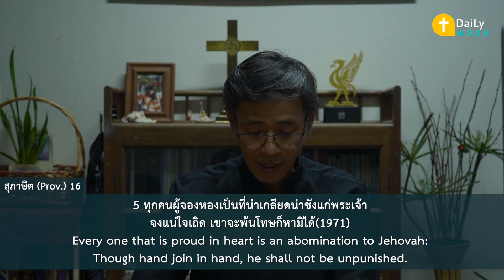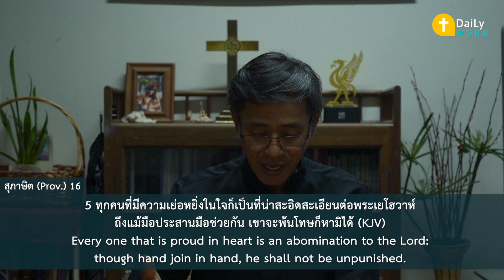[DAILY WORD] คนชั่วร้ายในสายพระเนตรพระเจ้า สุภาษิต(Proverbs) 16:4-5